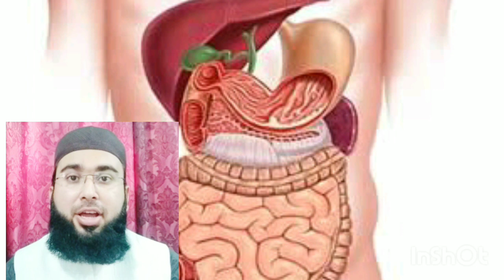Allah Ki Tareef | Allah ki Qudrat | andar ki nizam